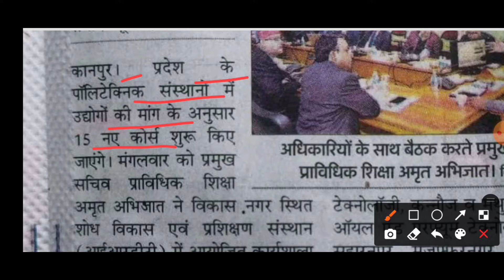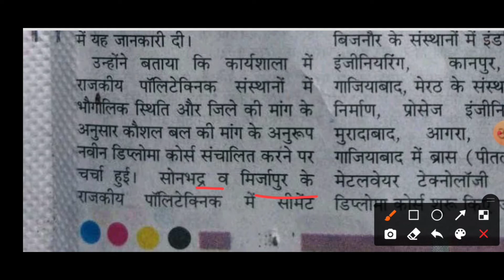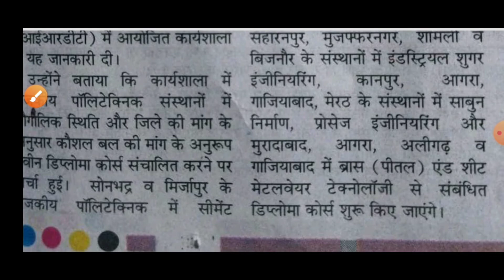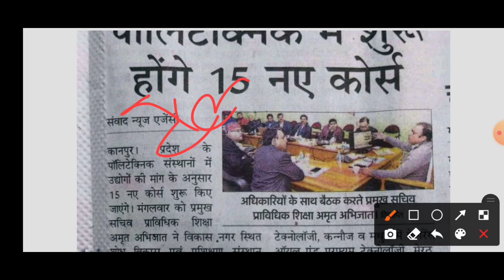UP Polytechnic में बढ़ेंगे 15 नये ब्रांच | Bteup Latest News Today | UPBTE/BTEUP Latest News Update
Search Keywords-
Studycoach91
bteup news